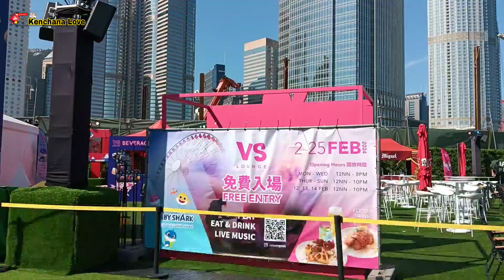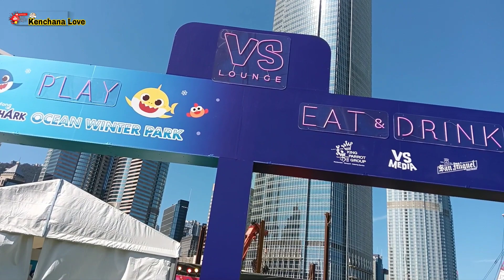LUAR BIASA !!! keindahan gedung menjulang tinggi,dengan keindahan taman yang indah dan menajubkan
Assalamualaikum
Jumpa lagi dengan saya Bolo kali ini saya berbagi vidio indah nya kota hongkong dengan gedung yang sangat tinggi dan mewah semoga kalian suka